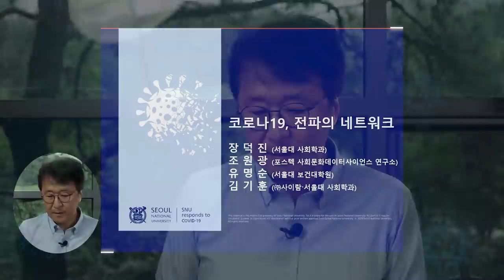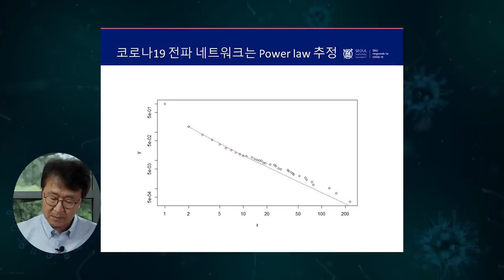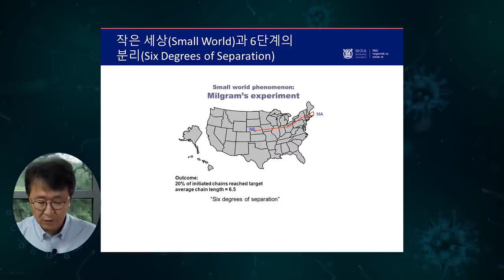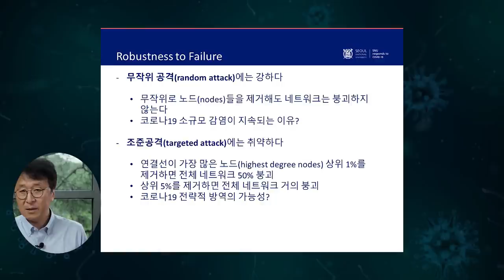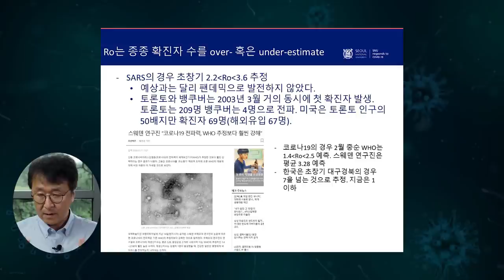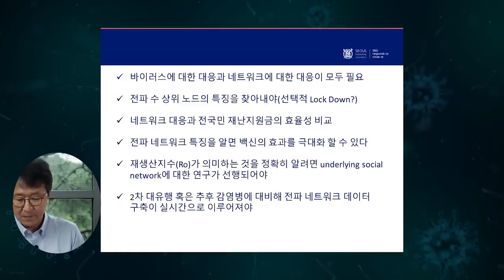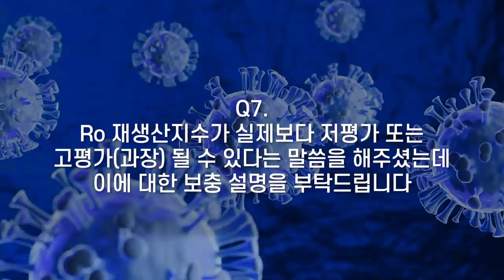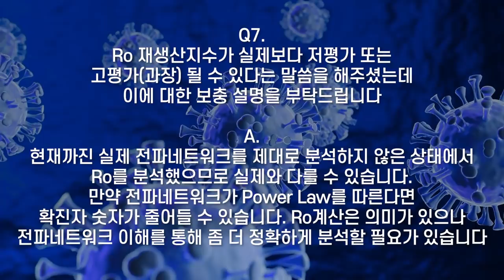[코로나TALK-12] Small World!, 코로나도 네트워크 문제였어! _장덕진 교수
[코로나TALK-12] Small World!, 코로나도 네트워크 문제였어!
(An Analysis of COVID-19 Transmission Network in South Korea)
ㄴ 장덕진 서울대학교 사회학과 교수  |  코로나19 사회연구팀
조원광 (포스텍 사회문화데이터사이언스 연구소)
유명순 (서울대학교 보건대학원)
김기훈 (㈜사이람 · 서울대학교 사회학과)

 - 시몬 베유